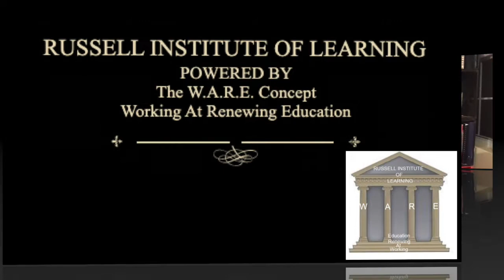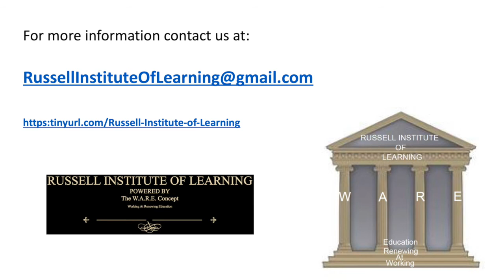RIOL: A Parent's Prayers 9-12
Parents, Teachers, and Community Individuals have a responsibility to model the behavior they want their children to emulate.  Prayer and trust in Jesus will carry an individual through all the trouble and trials of this life.  Instilling a positive "I can attitude" through prayer and Bible reading will create character that will withstand the test of time.